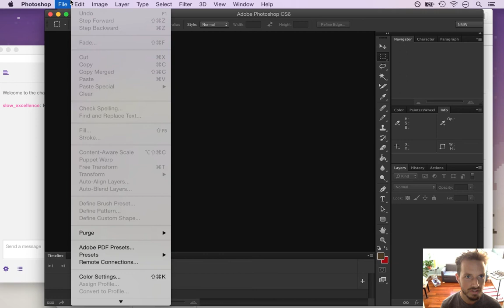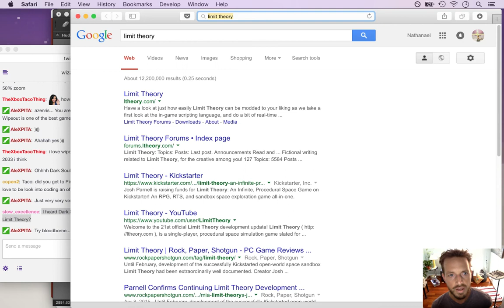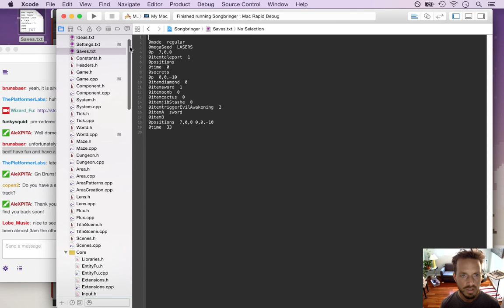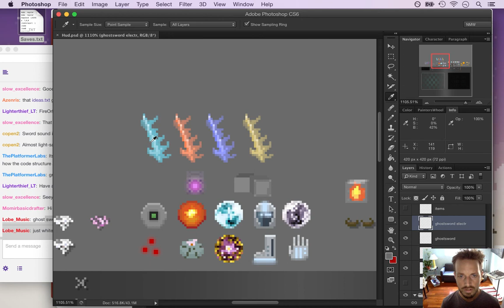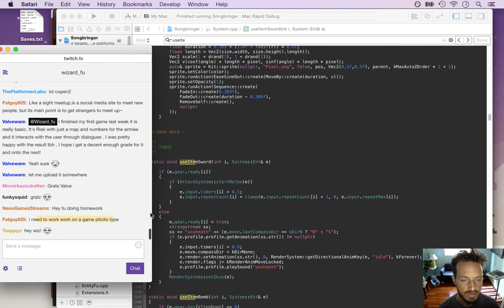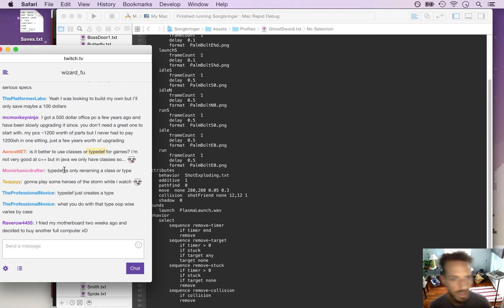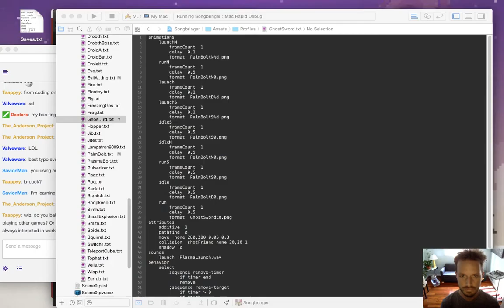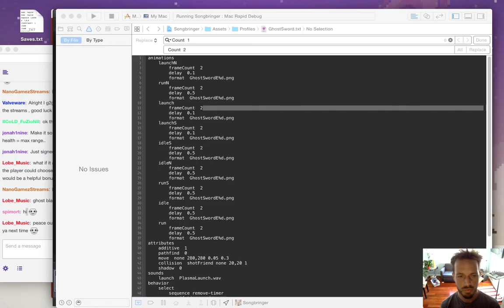Songbringer - Zelda-like Game - Day 186 - Ghost Sword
Today: the ghost sword projectile. The playlist for this series